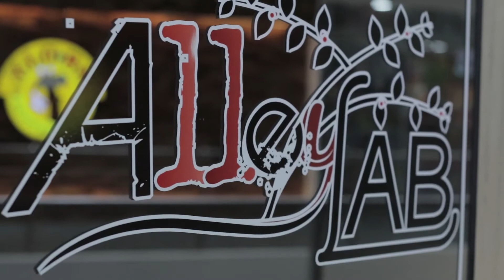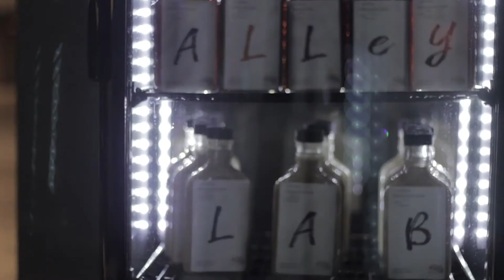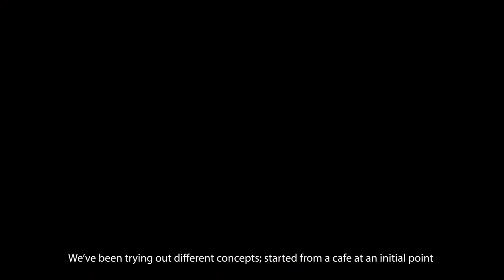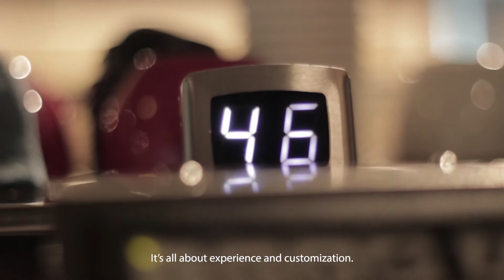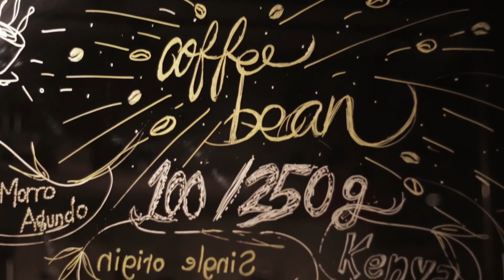Introduction of Alleylab Coffee Roastery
Alleylab Coffee is stared since 2014, from Southern Malaysia, Johor Bahru.

a coffee roastery is aiming to bring the people to understand the philosophy & the craftsmanship behind the speciatly coffee. Beside, Brewing a cup of coffee, we trying to let our customer experience the originality let the coffee bean  speak by itself.

hereby,  our founder  elvin will speak our roastery concept and how we try to  show the idea to the community through coffee.